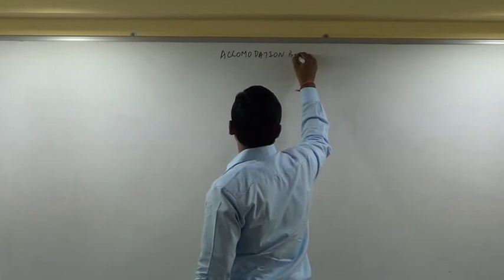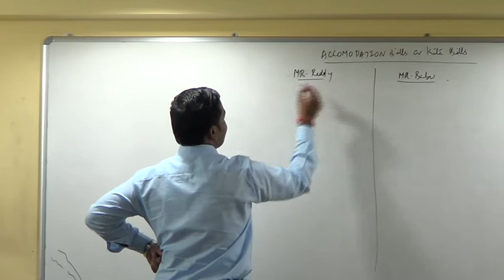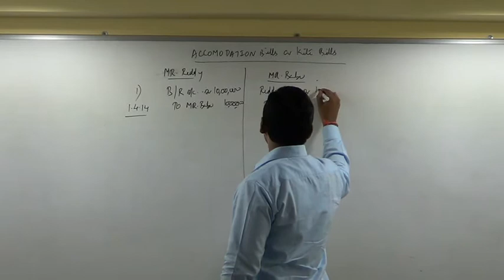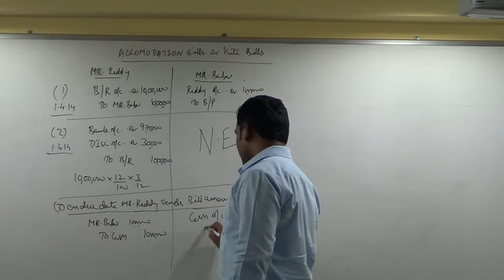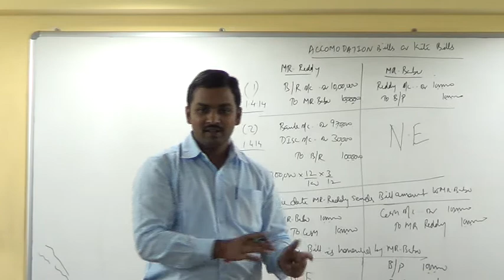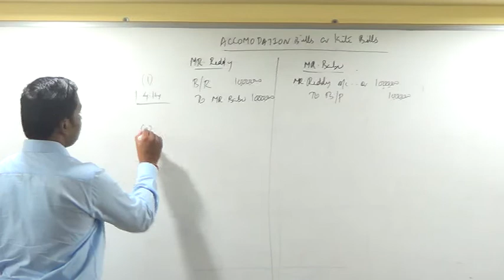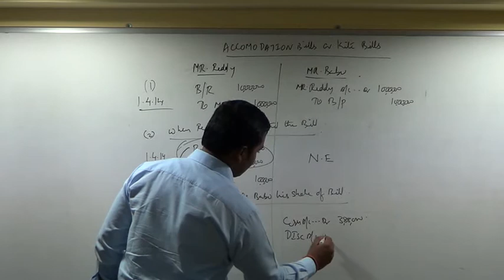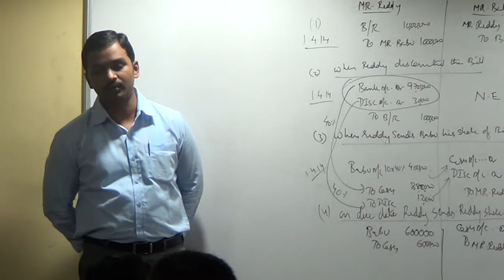Bills of Exchange Lecture 8(1)